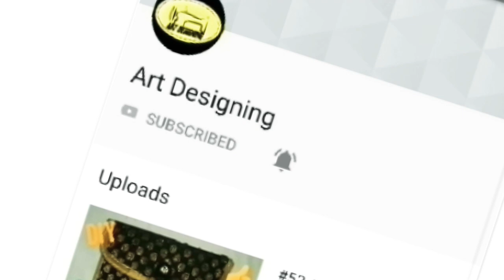#92 How to make beautiful photo frame at home... EASY AND SIMPLE 👍👍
Hello friends,

Make some beautiful  photo frame yourself,  try now ...
It's really  amazing and simple ...

Make some beautiful craft decor .

It's also use for home decoration. AND much more...

I hope you this video...

Material required .
cardboard
ping pong balls
scale
glue
scissors. ...etc

I hope you enjoying this video,if you like this video gives a thumbs up button to this video...